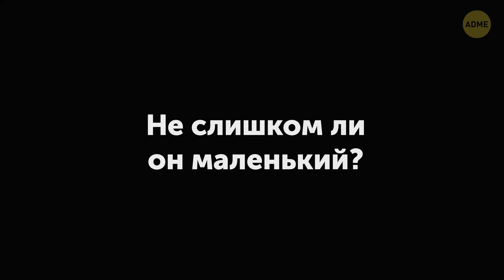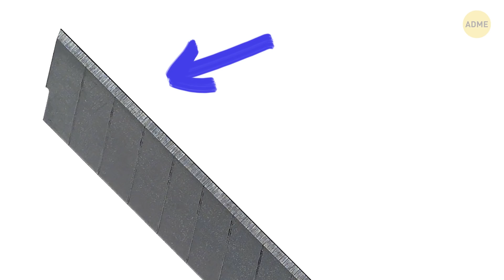22 обычные вещи со скрытыми возможностями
Рюкзак, айфон, клавиатура, реактивный ранец. Ладно, реактивный ранец здесь лишний. Но остальные вещи из списка мы используем каждый день. И у многих обычных вещей есть секреты, которые целиком раскрывают их потенциал.

Если вам приходилось использовать хлипкие бумажные стаканчики для кетчупа в ресторанах быстрого питания, вы наверняка недоумевали, почему они такие маленькие. Далеко не все знают, что эти стаканчики можно развернуть — тогда в них поместится намного больше соуса. Интересно? Тогда давайте вместе узнаем о скрытых возможностях многих популярных вещей.

Тайм-коды:

Ящик под духовкой 0:19

Деревянные вешалки 0:37

Кусочек ткани на одежде 0:56

Кожаный «пятачок» на рюкзаке 1:22

Отверстие в дверях лифта 1:40

Вдавленный участок на бутылке молока 2:01

Съемные подголовники 2:34

Крышки йогурта 2:50

Выпуклые полоски на клавишах клавиатуры 3:12

Колечко на замке молнии 3:33

Коробки с китайской едой на вынос 3:50

Трехцветная зубная паста 4:09

Заклепки на джинсах 4:40

Канцелярский нож 5:02

Маленькое отверстие рядом с камерой на iPhone 5:25

Стаканчики для кетчупа 5:49

Зубная нить 6:09

Петелька на рубашках 6:27

Дырка в ручке сковороды 6:42

Зубочистки 7:09

Пластиковая крышка для кофе на вынос 7:26

Язычок жестяной банки 7:44

Анимация разработана AdMe.